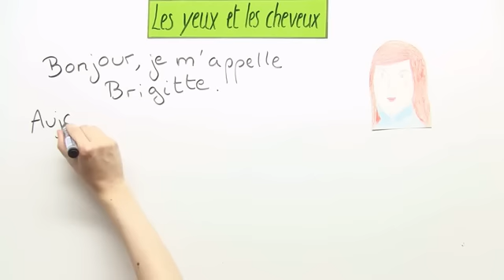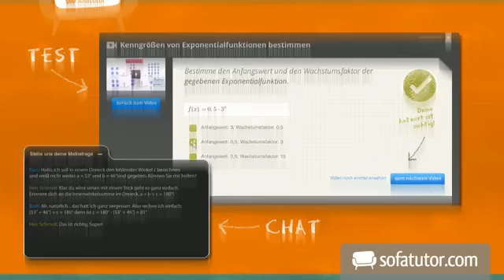Menschen beschreiben: Augen- und Haarfarbe | Französisch | Konversation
Um Menschen zu beschreiben ist es hilfreich, wenn man die Vokabeln kennt, welche die Haarfarbe und die Augenfarbe eines Menschen beschreiben. Die Haarfarben im Französischen sind brun, noir, blond und roux (braun, schwarz, blond und rot). Die Augenfarbe eines Menschen kann man mit bleu, vert und marron (blau, grün, braun) beschreiben. Welche Augenfarbe und welche Haarfarbe hast du? Wir haben in dem Video zwei Übungen für dich. Anhand dieser Übungen kannst du das Aussehen eines Menschen mit Haar- und Augenfarbe beschreiben.

Dieses Video zum Thema Dinge benennen gehört zu: Französisch | Konversation | Dinge benennen